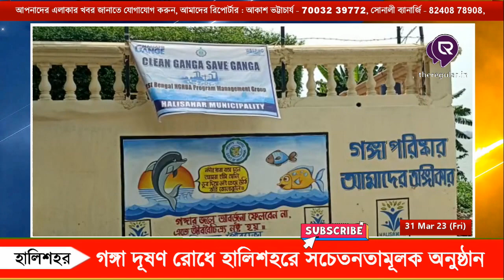LIVE | গঙ্গা দূষণ রোধে হালিশহরে সচেতনতামূলক অনুষ্ঠান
সমস্ত নিউজ আপডেট জানার জন্য চোখ রাখুন theregular.in এর পেজে | Get news update on theregular.in page | 31 Mar 2023

পশ্চিমবঙ্গ সরকারের তত্বাবধানে ও হালিশহর পৌরসভার ব্যবস্থাপনায় 'নমামী গঙ্গে' প্রকল্পের অন্তর্গত  একটি সচেতনতামূলক অনুষ্ঠানের আয়োজন করা হয়।
হালিশহর রামপ্রসাদ স্নানের ঘাটে  উক্ত অনুষ্ঠানে উপস্থিত ছিলেন হালিশহর পৌরসভার নির্বাহী আধিকারিক রমাপ্রসাদ মন্ডল, হালিশহর পৌরসভার কাউন্সিলর বাসুদেব সাহা, দীপঙ্কর চক্রবর্তী, শর্মিষ্ঠা সরকার মুখোপাধ্যায়, প্রিয়াঙ্কা বিশ্বাস, পারমিতা দাস সহ বিভিন্ন স্কুলের ছাত্র-ছাত্রীবৃন্দ ও পৌরসভার আধিকারিকগণ। এদিন বিভিন্ন সংগীতের মাধ্যমে গঙ্গা নদী এবং পরিবেশকে স্বচ্ছ ও দূষণমুক্ত রাখার বার্তা প্রদান করা হয়। দেখে নেব সেই চিত্র।

এবারে শুনে নেব, এবিষয়ে কি জানালেন হালিশহর পৌরসভার নির্বাহী আধিকারিক রমাপ্রসাদ মন্ডল ও স্থানীয় ৬ নম্বর ওয়ার্ডের কাউন্সিলর দীপঙ্কর চক্রবর্তী।